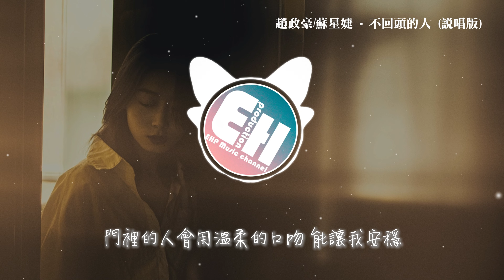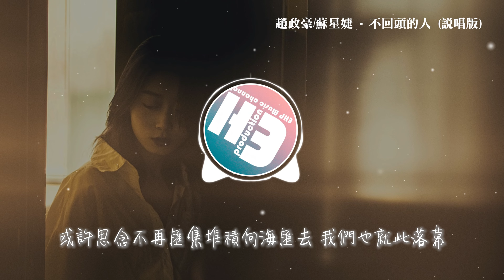趙政豪/蘇星婕 - 不回頭的人（說唱版）『我是撞了南墻都不回頭的人，明明已遍體鱗傷還不肯承認，我討厭你謊話裡虛構的身份。』【動態歌詞MV】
❖歌詞在下面❖
演唱：趙政豪/蘇星婕
作詞：趙政豪
作曲：趙政豪
編曲：Polaris張旭宸
采樣：蘇星婕《不回頭的人》
錄音：趙政豪
錄音棚：莫非錄音棚（成都）
混音/母帶：TuJay
製作人：莫非
製作團隊：慕樂事務所
OP：莫非音樂

我是撞了南墻都不回頭的人
明明已遍體鱗傷還不肯承認
我討厭你謊話裡虛構的身份
以為的天真 其實是愚蠢
還以為等待我的總有一扇門
門裡的人會用溫柔的口吻
能讓我安穩
你說的錯過了那就錯過吧
你不想再去回頭
多沉重的話題我視線下移
像在快塌的危樓
我的愛都已被你掏空
只剩下會呼吸的空殼
你卻忘得輕鬆把我給清空
多麼樂觀者的風格
曾經熟悉的面孔變得陌生
在回憶裡被抽離
我們的愛就像被撕碎的風箏
沾了洗不淨的淤泥
你的愛最後也變成了謊言
僅有的餘溫也被你熄滅
信你的我們就不要再往前
忘了你還有和你的一切
能讓我安穩
其實我早就看到你變的心
還有你騙我說過的話
為你跳動著的心快結了冰
空缺也變得越來越大
多少個不能寐的夜裡
翻開那些給你拍的相片
麻木感瞬間蔓延遍體
閃過幾幀還有你的夏天
為什麼你我之間
我總是碰壁 我總是撞到南墻
現在你我天各一邊
故事沒續寫 都化成了半邊殘陽
等到回憶模糊了色彩褪去
只剩下痛與禁錮
或許思念不再匯集堆積向海匯去
我們也就此落幕